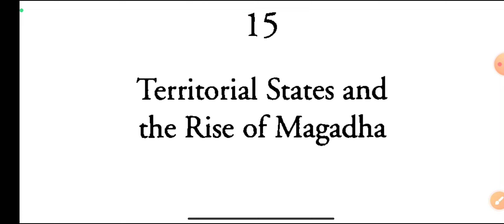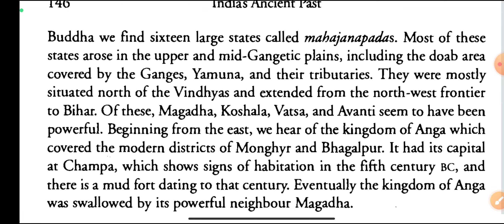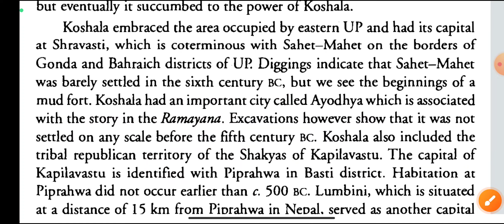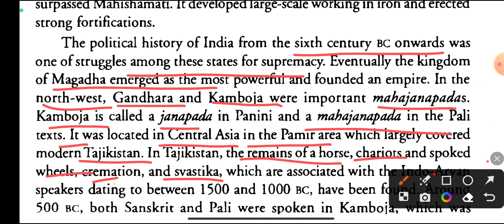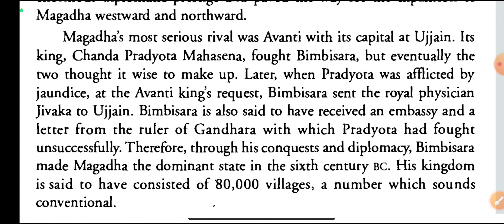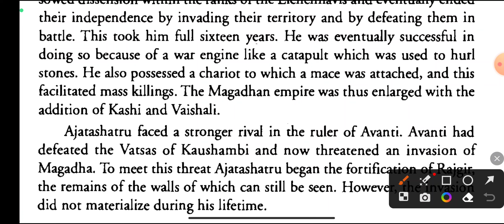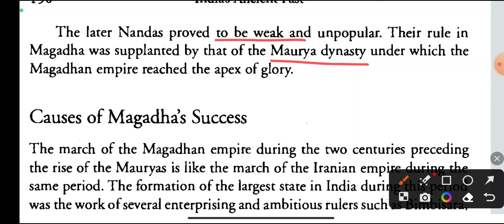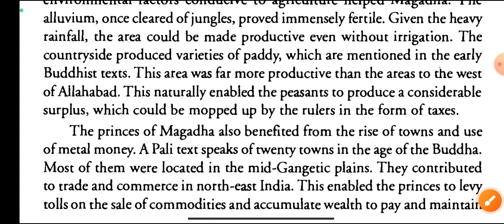मगध साम्राज्य उत्कर्ष। || Ch- 15 Rise of Magadh (हर्यक वंश, शिशुनाग वंश, नंद वंश ,मौर्य वंश)